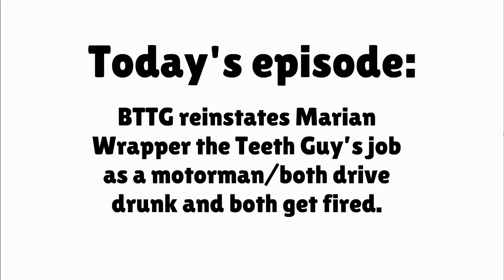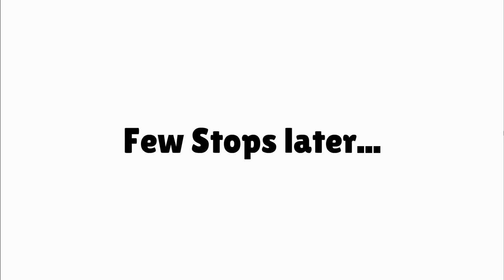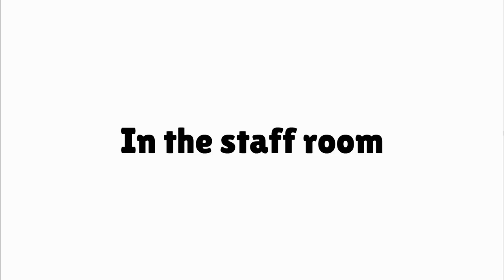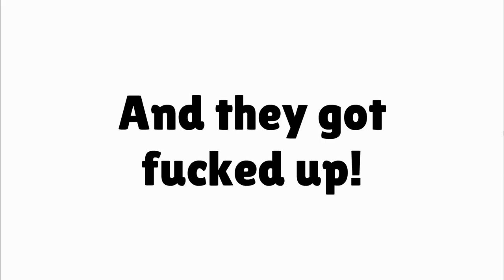Boris the Teeth Guy reinstates Marian Wrapper the Teeth Guy’s job/both drive drunk/fired.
Well, since Marian the Teeth Guy lost his job, his friend BTTG helped him by letting him drive! How will this end? Watch it, and you'll know! Enjoy the show!

Credit to ExtremeMakerX for the Class 482 train model in minecraft mods!